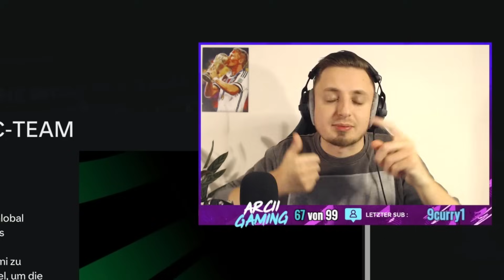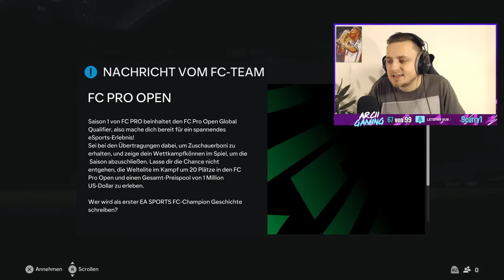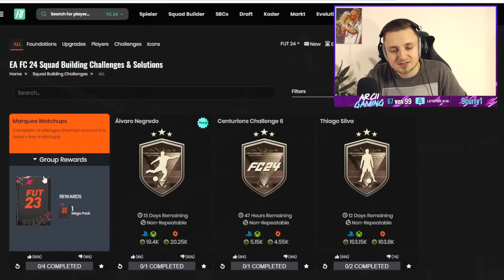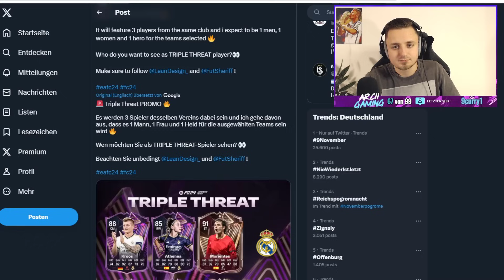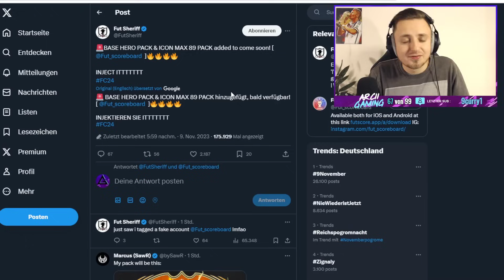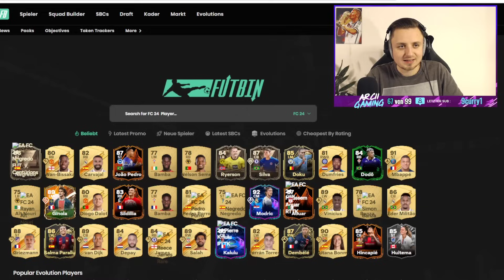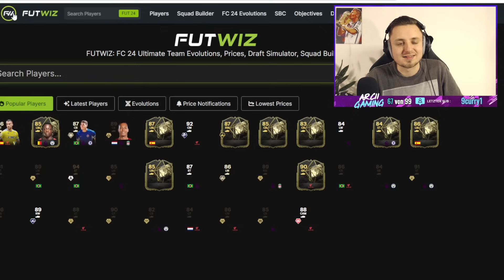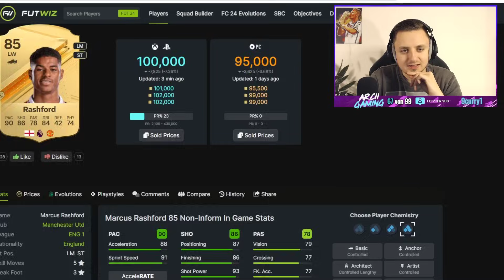FREE PACKS für ALLE & TRIPLE THREAT! 😱💥 | FC 24 Ultimate Team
In diesem Video zeige ich euch TRIPLE THREAT LEAKS mit FREE PACKS & CENTURIONS NEGREDO SBC in EA FC 24! FREE PACKS von EA für TWITCH FC PRO OPEN SEHEN! EA gibt uns FREE PACKS in den ZIELEN! TRIPLE THREAT PROMO ist UNFASSBAR! Wir schauen uns TRIPLE THREAT LEAKS an! TRIPLE THREAT PROMO kommt FREITAG in FC 24! DIE BESTE EA FC 24 PROMO EVER! FC 24 SBC! (Billig/Einfach/Schnell)

OVERWERK - House (feat. Nick Nikon)